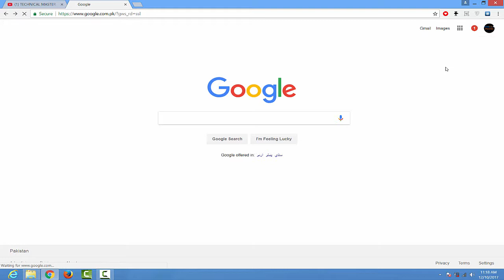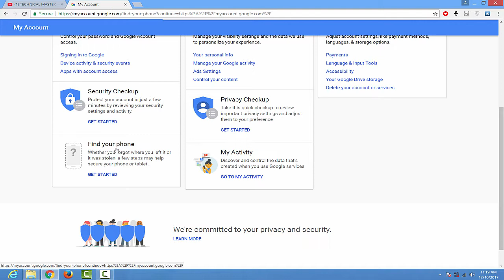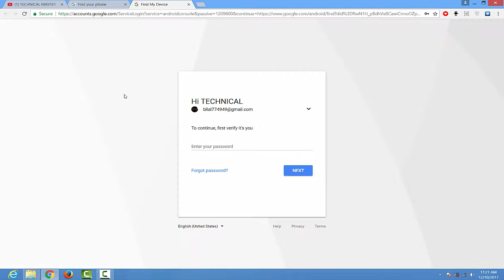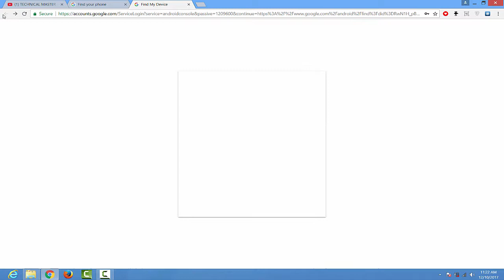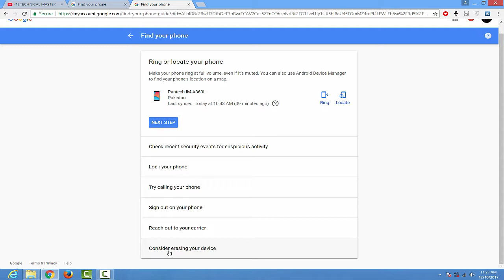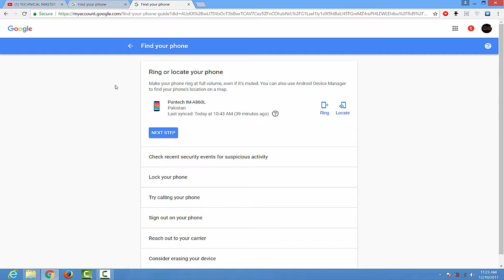How to Find Your Lost Phone Urdu/Hindi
hello dear friends this is bilal and u are watching technical master.
How to track your Android phone or tablet after it got lost or stolen
But don’t burst out in tears just yet. There’s still hope for your phone to find its way back to you! There are a few ways to remote control and track your phone even if you haven’t installed a recovery app before it vanished.

Since we cover a lot of different approaches and ways to find your Android device, we wanted to make it erase for you to navigate and include link that direct you to the part you want to read first:
how to locate a lost cell phone that is turned off

how to track lost mobile with imei number

find my phone location by number

track my phone for free online

how do i find my samsung phone?

find my phone google maps

find my samsung phone lost

find my phone by number
how to download YouTube videos on android without any software in Urdu
How To Watch Live TV On Your Laptop Computer

How to Change Youtube Channel Name Fix "Changed too recently" in urdu/hindi HD

why my ptcl broadband speed is slow in urdu HD

WIFI MAP GIVE YOU FREE WIFI ACCESS OR NOT ? in Urdu HD

how to increase Facebook likes in a minute in

Internet Download Manager Not Working On Google Chrome YouTube | Fix in Urdu HD

how to download video from YouTube without any down loader HD

__/LINKS\_
wish you success
bilal ahmad
(bilal.dxd5566)-bilal.dxd5566